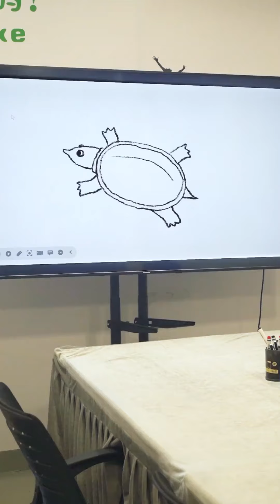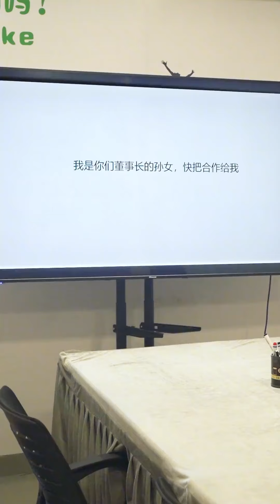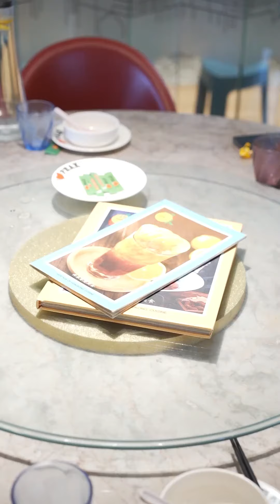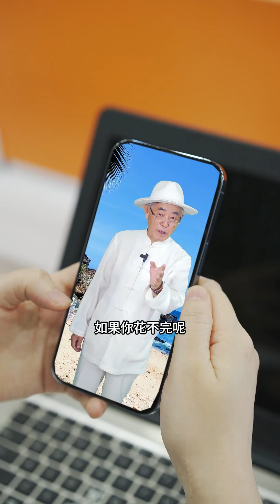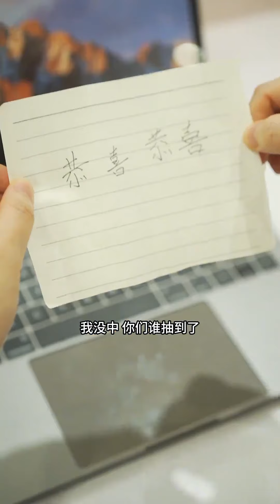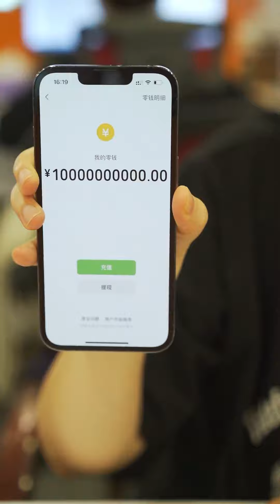势利眼同事仗着自己开宝马看不起农村实习生，将烫手山芋合作丢给她后抢夺奖金，不料老董事长亲自来撑腰竟是千金！【陈丙宇】